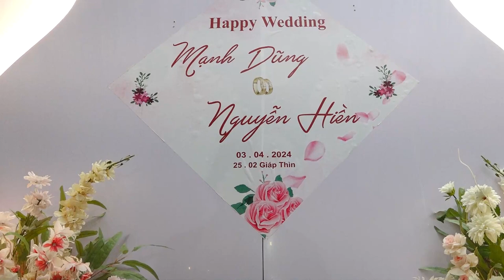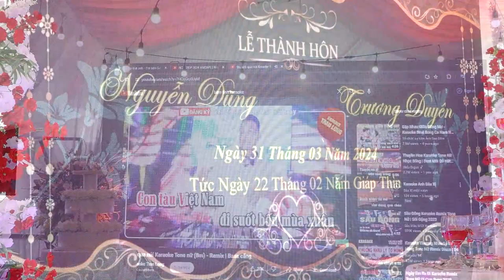Lễ Thành Hôn: Mạnh Dũng & Nguyễn Hiền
Mạnh Dũng & Nguyễn Hiền
Đạo Mẫu VN - Hầu Đồng hay nhất - Hầu Bóng - Hát Văn...